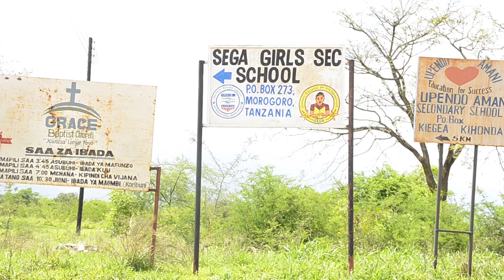Unite Scholar Candidate Maria Godfrid